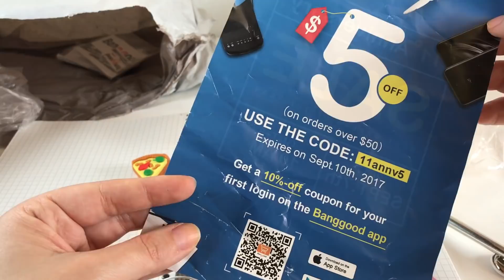4 CONSIGLI KAWAII - BACK TO SCHOOL - cartoleria e felicità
Andare felici a scuole e avere un buon risultato. Sempre in stile KAWAI! Ho preso della cartoleria Kawaii e ho qualche consiglio da darvi glitterini dolci! Spero vi servano!